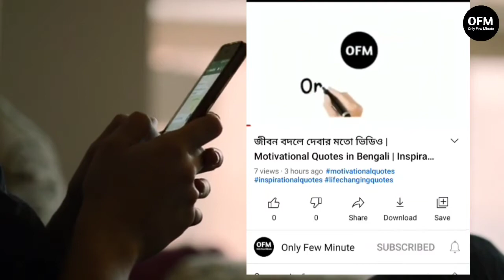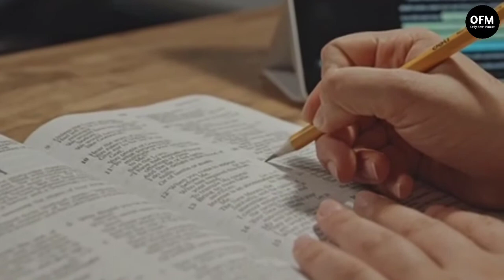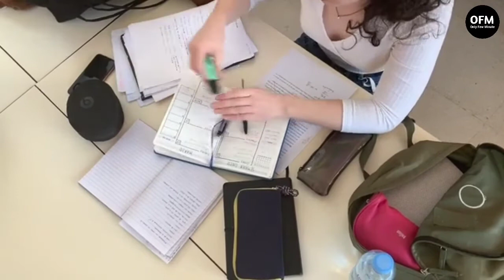How To Study or Prepare for Exam in Short Time | Study Tips in Bangla | Bengali Motivational Video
In this video I have shared with you some Study Tips in Bangla about How To Prepare or Study for Exam in Short Time.These Study Tips are really helpful.If you apply these tips you will score better in your next exam.The tips are geven below -

1. Study Plan.
2. Give  Importance to Important Chapter.
3. Previous Year Question Papers.
4. Study-Break-Study Rule
5.Stay Stress-Free

1.How to study for exams
2.How to prepare for exam in short time
3.Study tips for exams
4.How to prepare for exams in one day
5.How to study effectively
6.How to study with concentration for long hours

🎤📚 Voice & Script - Shakil